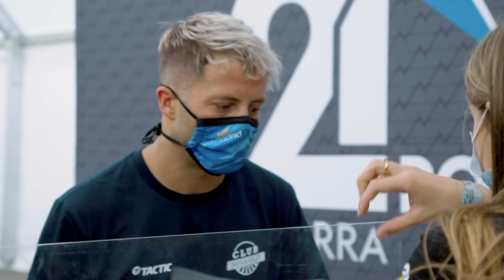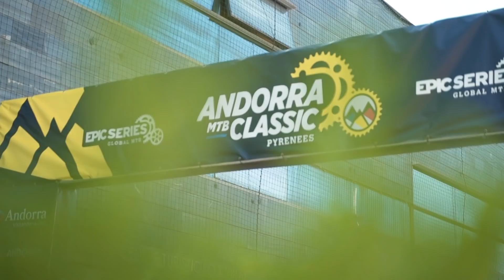Imparables | ANDORRA MTB CLASSIC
¡Estamos encantados de volver a disfrutar de auténtico mountain bike! Este es de lo mejor de Imparables: paisajes increíbles, hemos reído, caído, disfrutado y sufrido como nunca.
Los imparables hemos acudido de nuevo a una carrera de MTB de las EPIC SERIES (Cape Epic, Swiss Epic,..) esta vez en Andorra, el país alpino por excelencia. Una carrera de 4 ‘etapones’, técnica como nos gusta, dura como la que más y con un nivel de participantes TOP, TOP , TOP.
¿Quién crees que será el Imparable que más sufrirá en este reto? Una pista: Purito sabe quién fue…
¡Disfrutad mucho del video, está hecho para vosotros y estamos encantados de poder compartirlo con todos!
Mil gracias por vuestro apoyo.

¡Ah! Y si aún no lo has hecho, aprovecha e inscríbete en el Club: